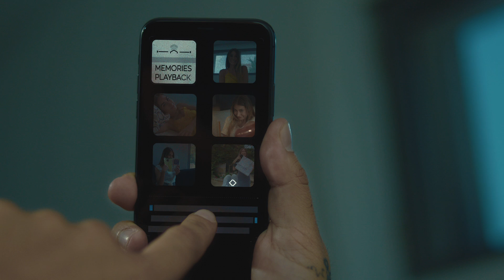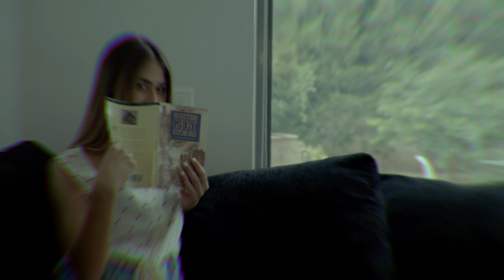Δημήτρης Διπλάρης - Πληγές - Official Music Video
Δημήτρης Διπλάρης - Πληγές

Σκηνοθεσία: Βαγγέλης Τσαουσόπουλος
Μουσική: Γιώργος Παπαθανασίου
Στίχοι: Γιώργος Παπαθανασίου
Παραγωγή-Ενορχήστρωση: Παναγιώτης Μπρακούλιας
Έπαιξαν οι μουσικοί:
Χρήστος Νάνος: Drums
Ηλίας Τσαπατσάρης: Μπάσο
Νίκος Γκιουλετζής: Βιολί
Παναγιώτης Μπρακούλιας : Πλήκτρα, Κιθάρες, Programming
Recording, mixing, mastering: Παναγιώτης Μπρακούλιας @ Track Factory Recording Studio
Hair styling : Giwrgos  Krass
Make up artist: Μαίρη Τσαντοπούλου
Styling : Ειρήνη Μούτσιου

Δ. Φωτογραφίας: Φώτης Μήτσης
Παραγωγή: Χάρης Εργατιδης
Focus puller: Μάριος Πουγκακιωτης
Ηλεκτρολόγος: Γιάννης Φωτάκης
Β. Παραγωγης: Γιάννης Καραλίας
Make up effects: Μαίρη Τσαντοπούλου
Edited by: Vasilis Tzanis
Vfx: Christos Zoumis

Για την συμμετοχή -σκηνή οδοντιατρείου :

Αντώνη και Υιό Αλέξη Αγκαλλίου

Δημήτρης Διπλάρης - Πληγές
Digital Single: EMI-UNIVERSAL